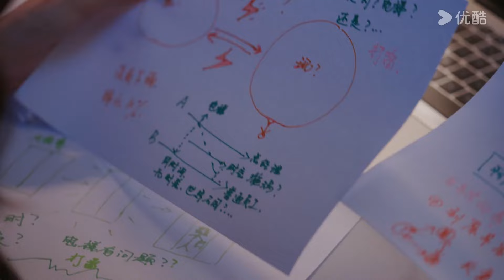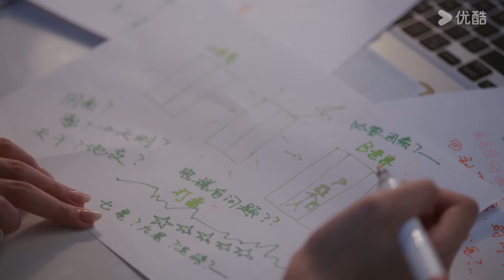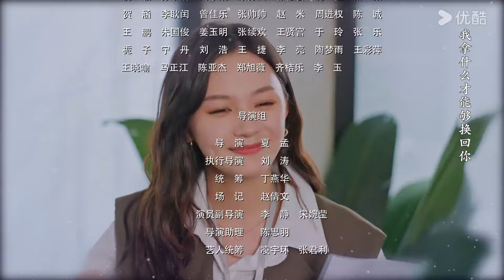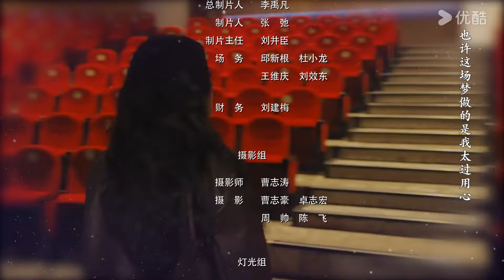"الحب من النظرة الثانية"｜Love at Second Glance｜الحلقة 05｜تشن جينغيي / وو هاو｜مسلسل حب رومانسي｜YOUKU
【الحب من النظرة الثانية】من أجل التميز في "المعركة من أجل البقاء في مكان العمل"، ستفعل تشونغ تشينغ كل ما يتطلبه الأمر ولا تهتم إلا بالمال. ولكن حدث شيء غير متوقع في أحد الأيام، واختفى منصب تشونغ تشينغ كمخرج على الفور، ولم يتبق له سوى مهارة خاصة يمكنها رؤية "توازن" الجميع. عندما رأى المدير الجديد بو يي المسؤول الجديد يتولى منصبه، انتقل الزوجان من الأعداء السعداء من علاقة متوترة إلى شرارة الحب، وشعروا أخيرًا بالمعنى الحقيقي للحياة.

الممثلون: تشن جينغيي / وو هاو

الحلقات: 24